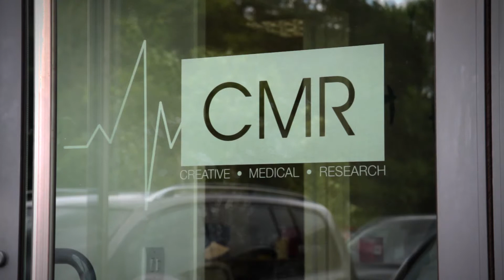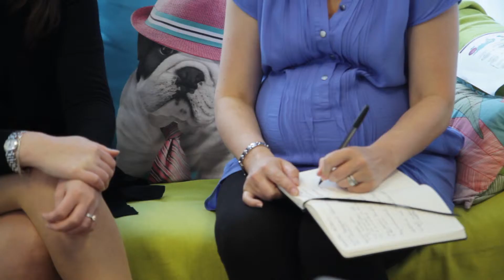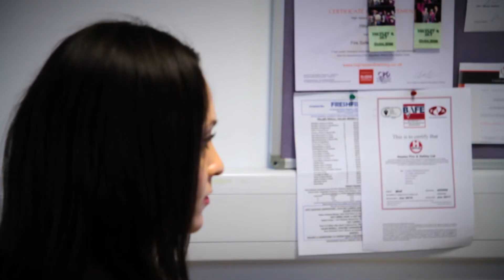About Creative Medical Research | CMR Company Overview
Located near Ipswich, UK, Creative Medical Research is a full service market research agency specialising in medical device market research.

Established in 1990, CMR helps its global client base to develop better medical devices and treatments for patients by creating high-quality research outputs that deliver action points for commercial success.

CMR has a global reach and delivers medical device research across 39 markets and six continents. CMR has worked with 9 of the top 15 medical device manufacturers and 7 of the top 12 pharma companies worldwide. Our services cover product development, price modeling and marketing communications

Focusing on diabetes, immunology, pulmonology and anaesthesiology, as well as cardiovascular, dermatology, neurology and haematology: CMR's market researchers tailor the methodologies they use to deliver tangible ROI on your medical device research needs. Learn more about the devices and areas we cover.

CMR places significant emphasis on ensuring the quality of its analysis and reporting. Check out an example of a recent report based on the findings of users of the Abbott Freestyle Libre device: